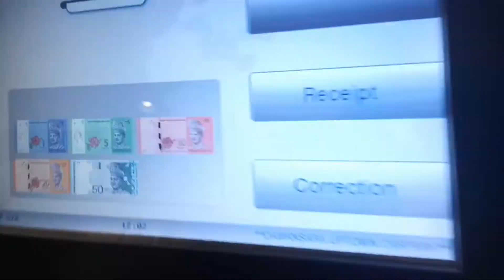SLEEPOVER WITH MY BESTIESS! | VLOG 💢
I made this video 📹 to create a memory because my bestie is going to a different school so we really sad and i did this vid for my besties incase if they miss to hangout together at least they can watch that vid thank youu... Byee ❤️❤️